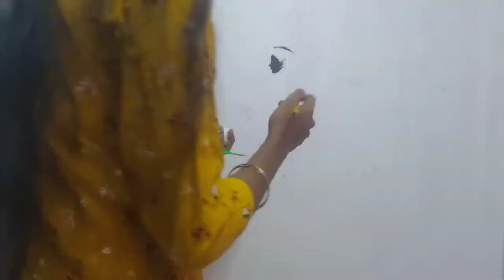Girl with cycle...